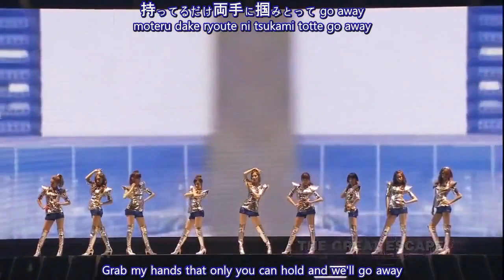[HD] SNSD The Great Escape @ 1st Japan Tour subbed